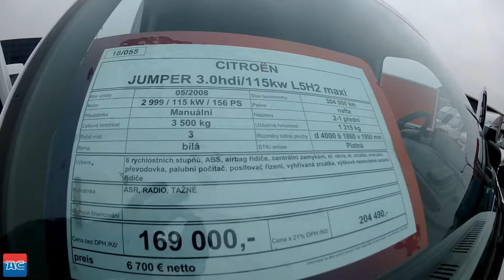Citroën Jumper 3.0HDI/115kw L5H2 maxi / TAŽNÉ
Kategorie Furgon
Palivo Nafta
Barva bílá,

ASR, RADIO, TAŽNÉ